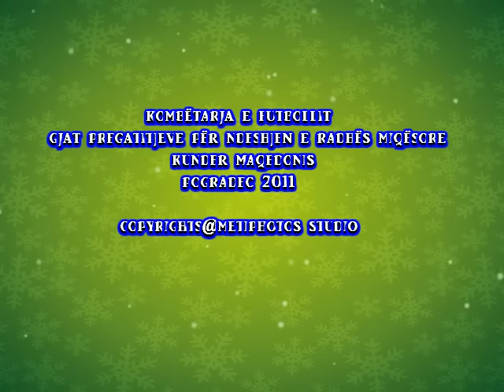Kombëtarja shqipëtare e futbollit për femra Pogradec Nëntorë 2011 By Meti